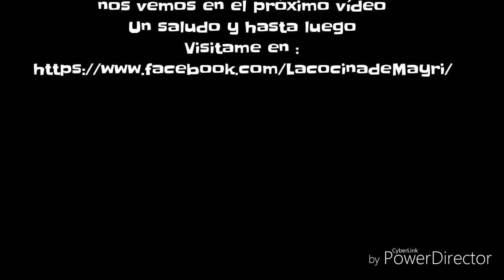SOPA DE AVENA CON POLLO Y VEGETALES ECUATORIANA / COLOMBIANA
Buen Provecho!!
si te ha gustado o regalame un 👍
nos vemos en el próximo vídeo
Un saludo y hasta luego